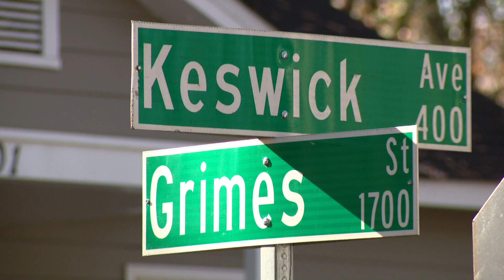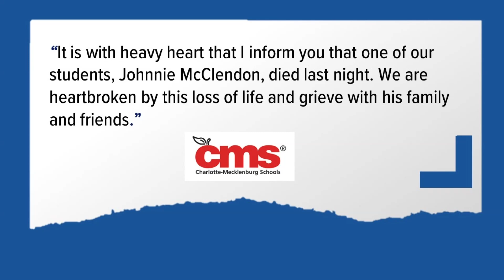Teen killed in shooting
A 14-year-old Garinger High School basketball player was shot and killed shortly after getting home from a birthday party, family members said.

Charlotte-Mecklenburg police responded to a shooting at a home on Keswick Avenue in north Charlotte around 7:30 p.m. When officers arrived, they found 14-year-old Johnie McClendon dead from a gunshot wound. McClendon's family confirmed he was a student at Garinger where he played basketball.

"I heard something pop and I said, 'What is that?'" McClendon's grandmother said. "And he ran on out the door. He had a gun in his hand going out the door."

Now, just hours after celebrating a friend's birthday, McClendon's family is planning a funeral. His grandmother is asking the community to pray for them while they face this tragedy.